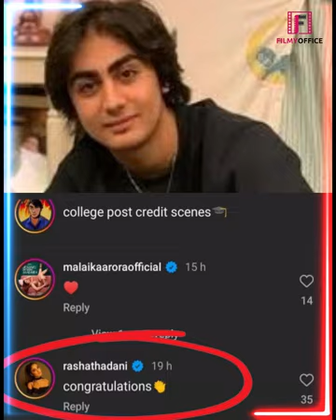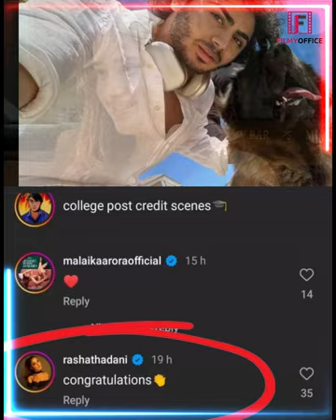अरबाज खान का बेटा कर रहा हे रवीना की बेटी को डेट ? | Arbaaz Khan's Son Datting Raveena's Daughter ?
अरबाज खान का बेटा कर रहा हे रवीना की बेटी को डेट ? | Arbaaz Khan's Son Datting Raveena's Daughter ? | Arbaaz Khan | Raveena Tandon | Rasha Thadani | Arhaan Khan |